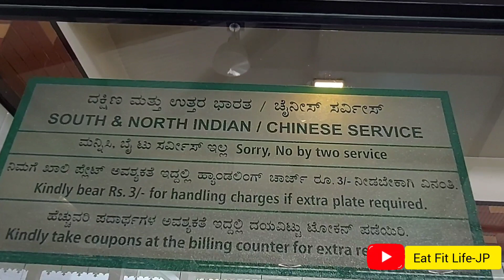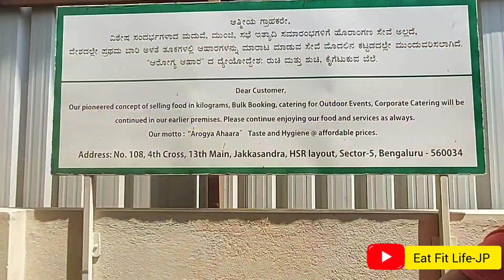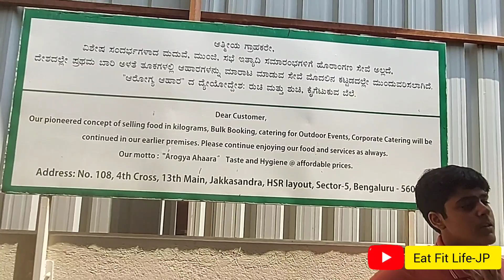This Place is Famous For Masala Dosa| Arogya Ahaara| India food tour| Eat Fit Life-JP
Arogya Ahaara, This place is famous for Masala dosa in Bangalore. Arogya Ahaara serve masala dosa with and chutney. all three combination are taste awesome. They also selling other different type dosa, idly, verity rice and coffee and tea.